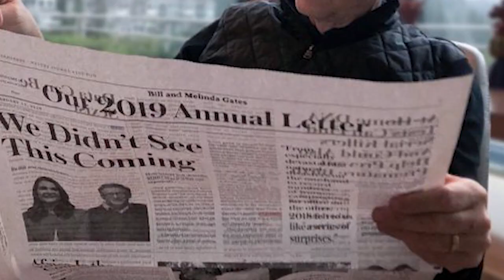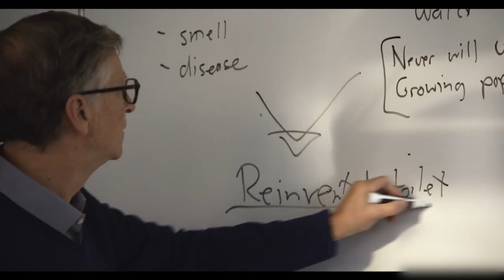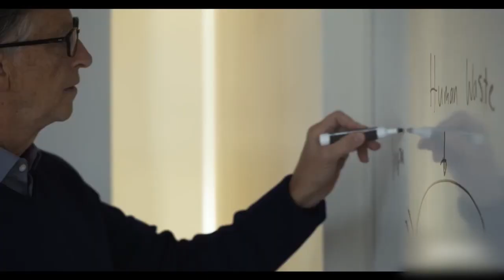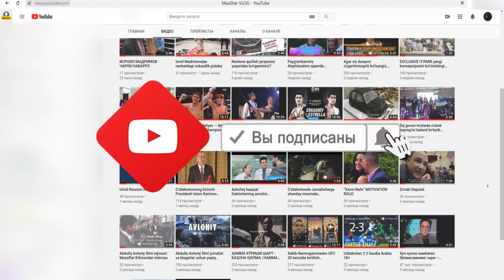Bill Geyts dunyoda kim eng boy odam ekanini aytdi! Motivatsion rolik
Bill Geyts dunyoda kim eng boy odam ekanini aytdi!
Dunyoning eng boy odamlaridan biri Bil Geytsdan motivatsion rolik.
Video materiallar Youtubedan olingan, "MaxSher Vlog" kanali admini MaxSher tomonidan dublaj qilindi (bir o'zimni sinab ko'rdimda🤟😂)